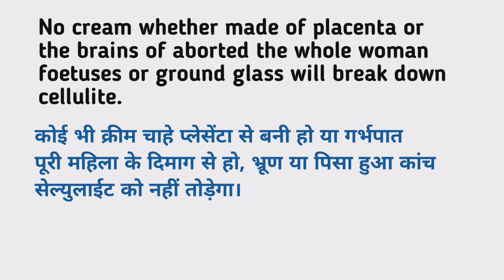Placenta meaning in hindi | Placenta Ka Kya Matlab hota hai | Daily use English words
Nmskar Dosto Aaj is Video me Maine Aapko  Placenta meening matlab kya hota hai bataenge.

Placenta meaning in hindi |
Placenta Ka Kya Matlab hota hai |

Word meaning,
Daily life English words,
English Vocabulary,